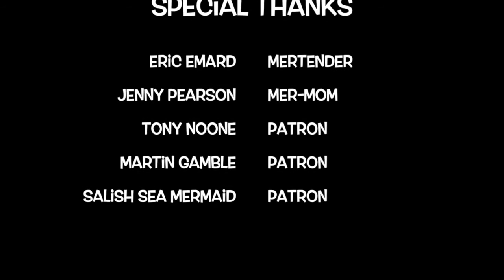HOW TO INSERT YOUR MONOFIN - I went swimming!!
In this vlog I will show you how to insert your monofin into your mermaid tail and you will also follow me along as I finally make my return to the water in a mermaid tail!

If you are interested in being able to ask me for personal help with your mermaid tail projects, or anything mermaid related as well as having early access to new videos and potentially having your name in the credits of my future videos, please visit me on Patreon

For additional mermaid school content, information and downloads, please visit me